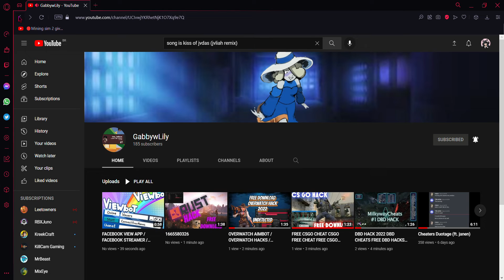channel was hacker wth xd